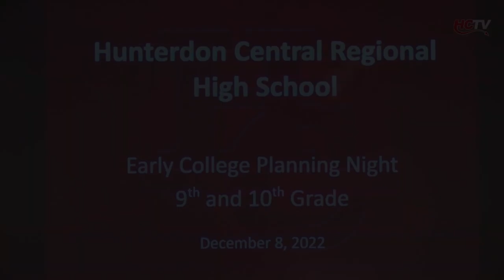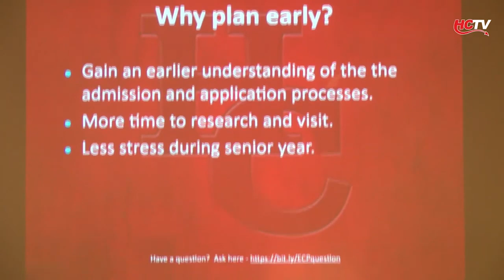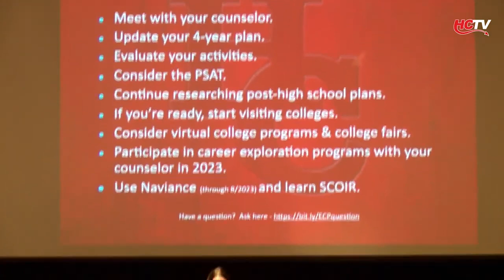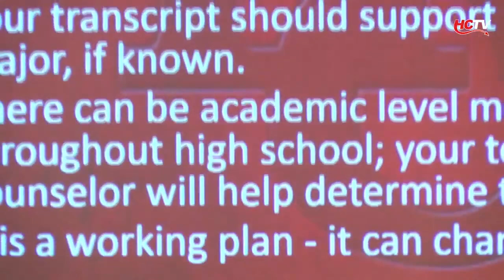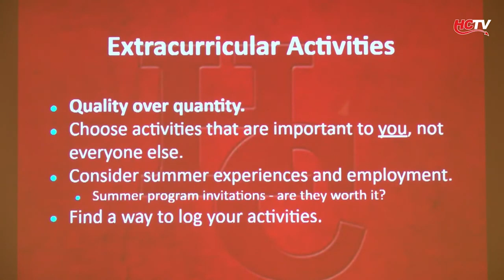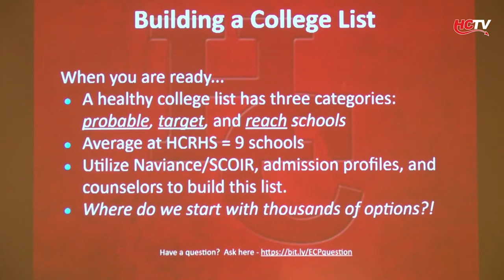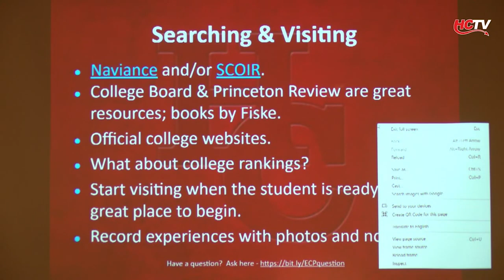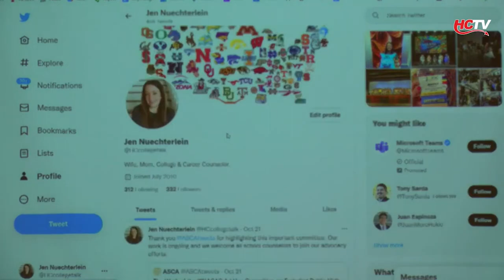Early College Planning 2022